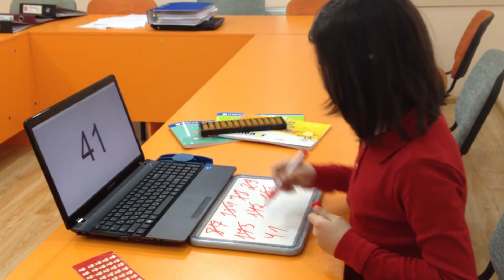Ayan Alvasova / Anzan / 2 basamak